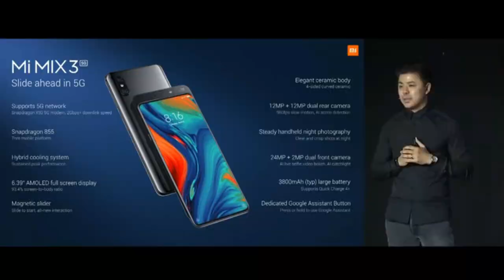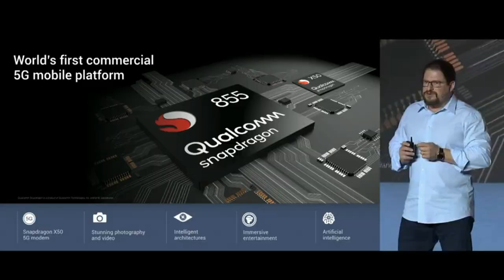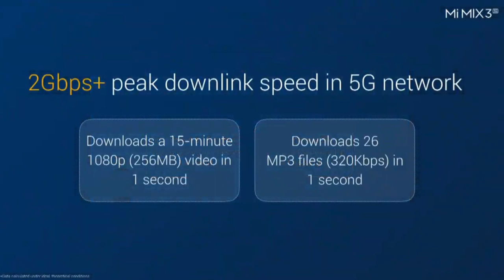Xiaomi Mi Mix 3 5G Snapdragon 855 | World's First 5G phone | mwc2019 🔥🔥🔥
Mi Mix 3 5G Will be the World's first commercial phone which releases and start selling in May 2019
The Mi Mix 3 5G includes an OLED 6.4-inch 1080p display (with no notch), and four cameras in total Xiaomi Mi Mix 3 5G comes with Snapdragon 855.

1) Samsung Galaxy M20

2)Asus ZenFone Max Pro 2

3)Redmi note 6 pro

4)Honor 10 lite

5) MI A2